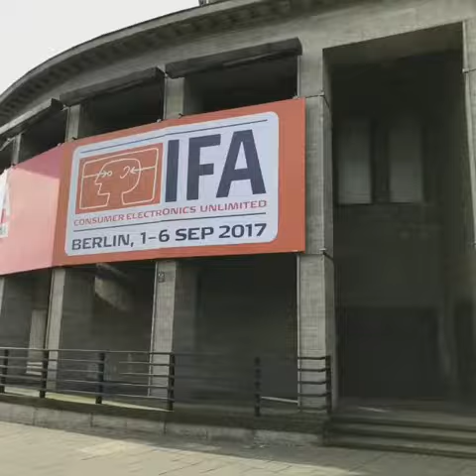Green Cell na targach IFA 2017 w Berlinie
Zobaczcie co pokazaliśmy na największych elektronicznych targach IFA 2017 w Berlinie.

Zachęcamy też do subskrypcji kanału ;)

Kilka słów o nas:
Jesteśmy wielbicielami energetycznej niezależności i pasjonatami najnowszych rozwiązań technologicznych, które wykorzystujemy do maksimum w swoich projektach, tym samym wyznaczając nową jakość w branży elektroniki użytkowej. Tworzymy urządzenia związane z magazynowaniem energii, takie jak baterie do laptopów, power banki, zasilacze UPS, czy ładowarki USB, a także akcesoria do urządzeń przenośnych, jak huby USB-C.